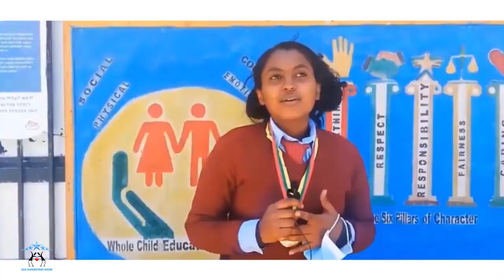GSS Super Stars Show: Interview with Hemen Getnet